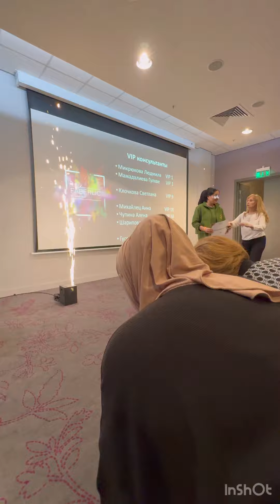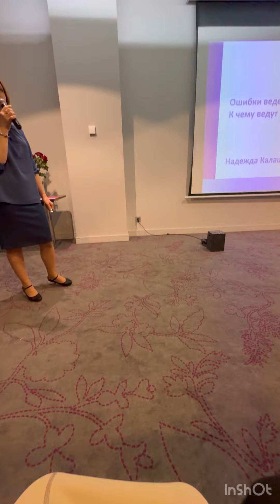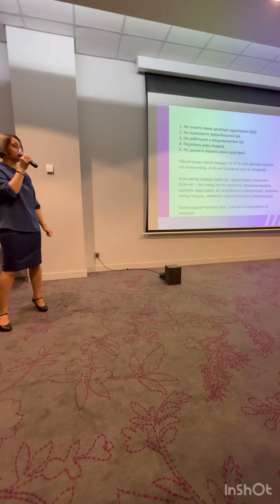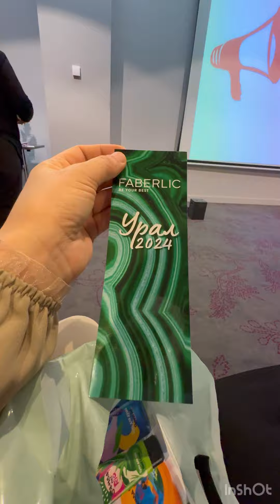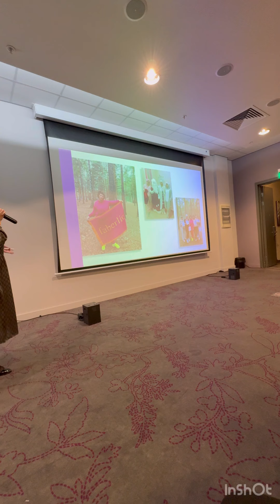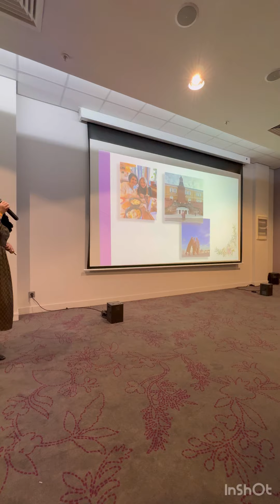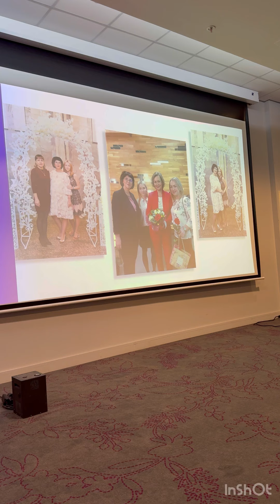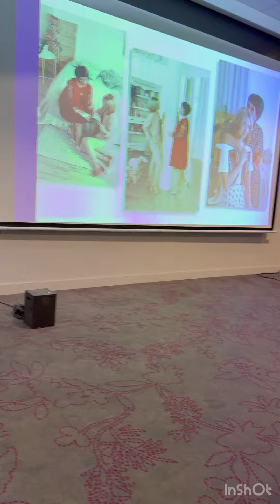Конференция дар ш. Тюмень 1 кисм